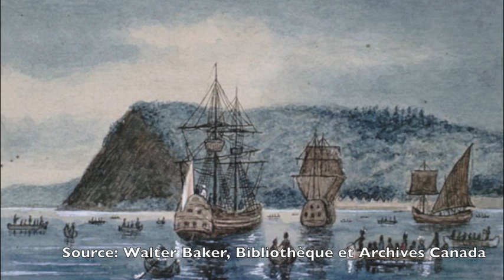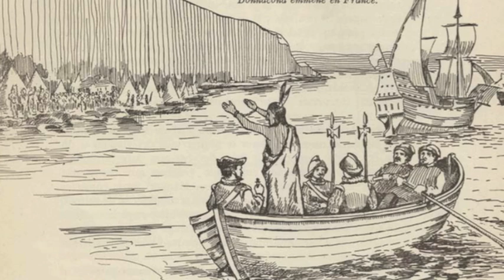Le chef Donaconna